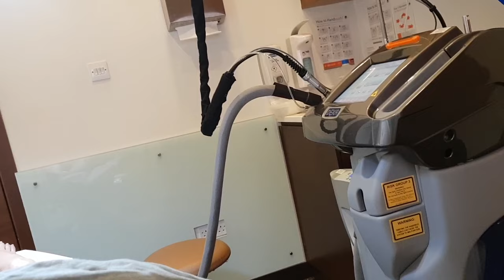NO ME DEPILO MAS!! Storytime: Mi experiencia completa y detallada con la depilación laser